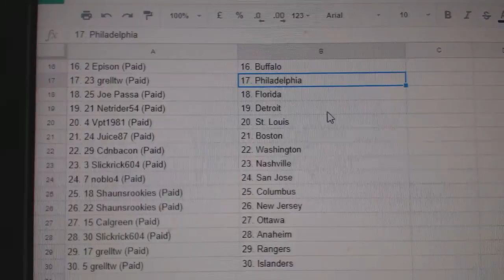Team Randoms - C&C GB #7900